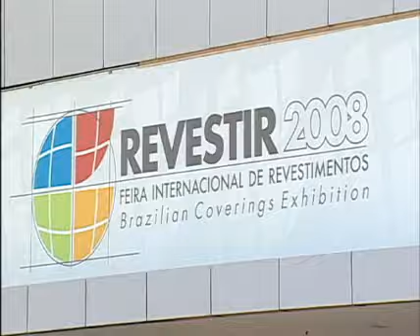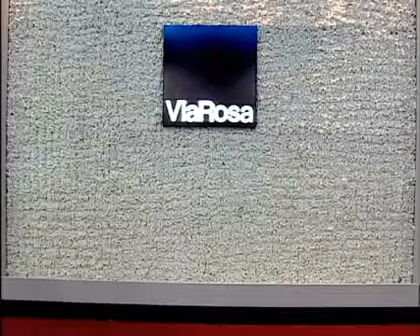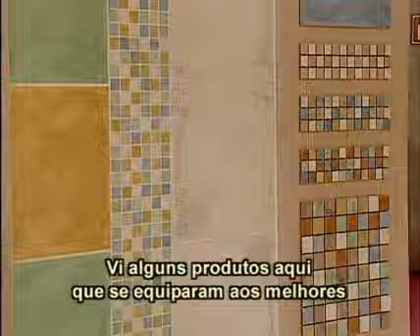CLIP REVESTIR 2008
CLIP REVEESTIR 2008